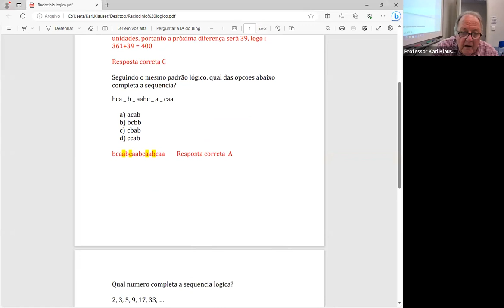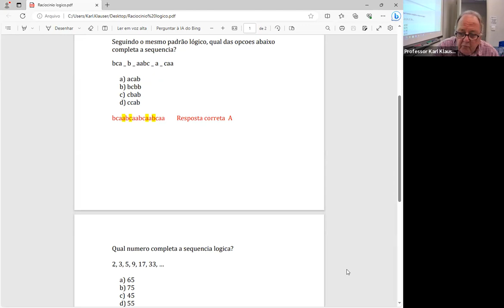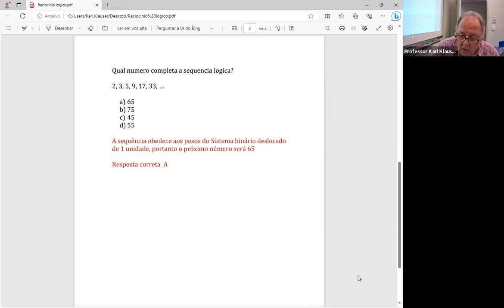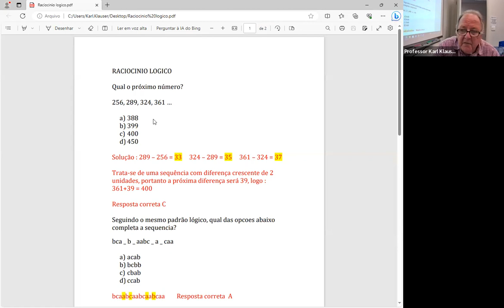Resolução de questões do ENEM, concurso público: RACIOCÍNIO LÓGICO